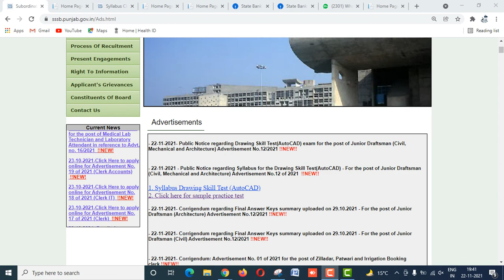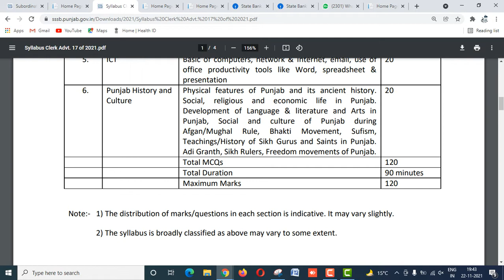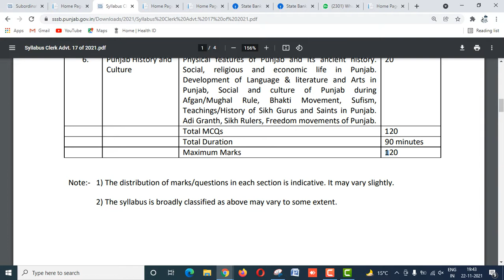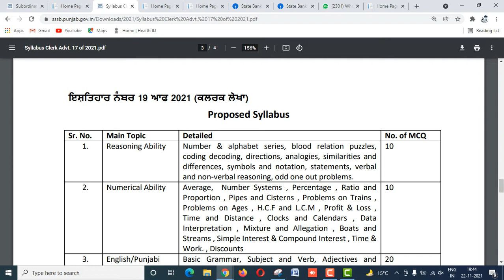PSSSB Clerical Posts Official Syllabus Out •All Information Regarding Exam And Syllabus